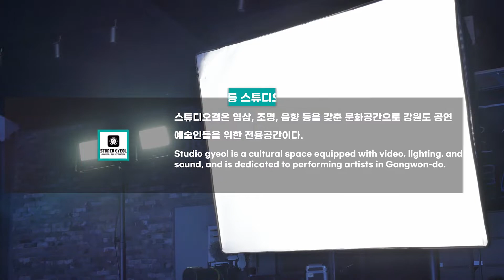[청춘마이크 시너지 강원] #3-10 "브라스퀸텟쇼" - 강릉 스튜디오 결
[팀명] 브라스퀸텟쇼
[공연명]  브라스 시네마 콘서트
[공연장르] 양악, 국악

[팀 소개]
브라스퀸텟 쇼는 클래식 음악에 애정을 가지고 있는 젊은 금관악기 연주자로 구성된 단체이며, 🎈금관악기가 가지고 있는 웅장하고 따스한 음색을 바탕으로 바로크에서 현대음악에 이르는 폭 넓은 음악 장르의 연구 및 공연을 지속적으로 진행하고 있는 팀입니다!⚡🎶

[공연소개]
영화음악 작곡가들의 주요 작품을 브라스 앙상블만의 웅장💥하면서도 섬세한 선율로 선사하는 무대를 통해 코로나 팬데믹으로 잃어버린 영화와 음악의 감동을 선사하고자 합니다.❤

본 저작물은 문화체육관광부가 주최하고, 지역문화진흥원과 강릉문화원이 주관하는 '2021 문화가 있는 날 청춘마이크 시너지' 강원권 공연 영상물입니다. 해당 영상을 누구나 자유롭게 공유할 수 있지만, 상업적 목적으로 이용하거나 다른 저작물로 변형하여 이용하는 것은 금지됩니다.